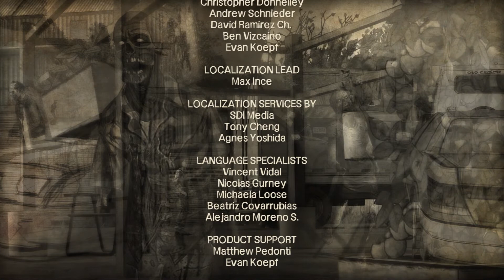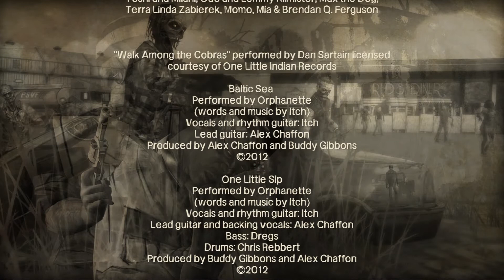Lets Play: The Walking Dead! [Full HD, German] Episode: 050, Schwarzes Vertrauen!